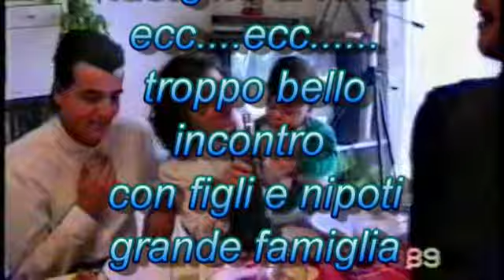Natale 1989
A casa di Lella a Sulmona un Natale come a casa di mamma tutto come tradizione